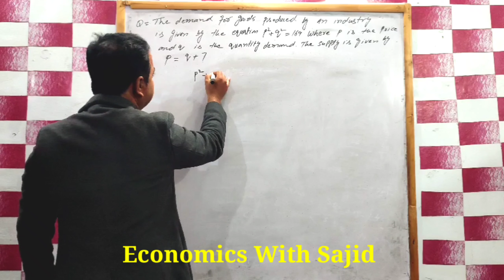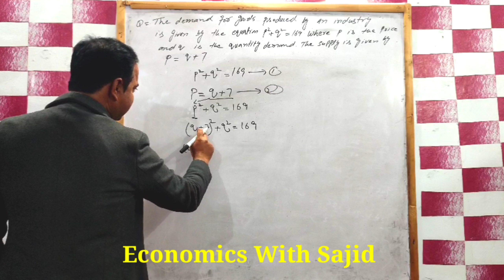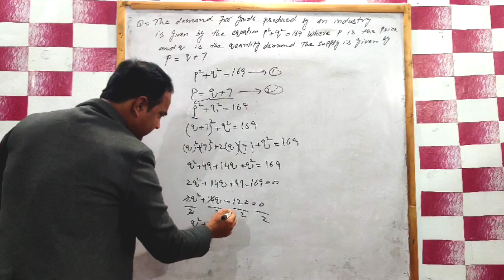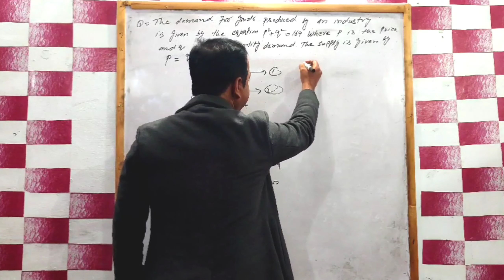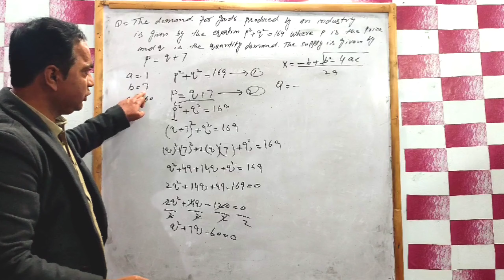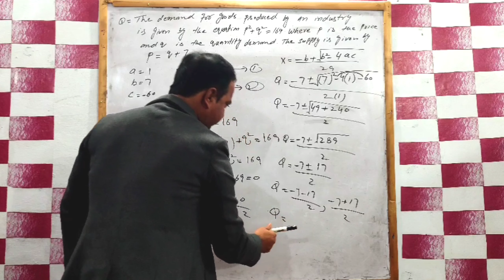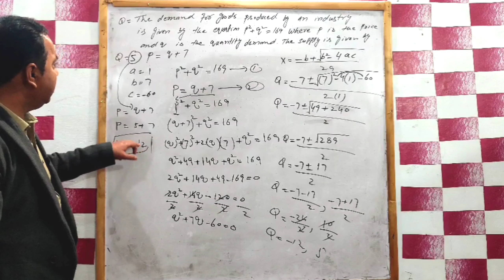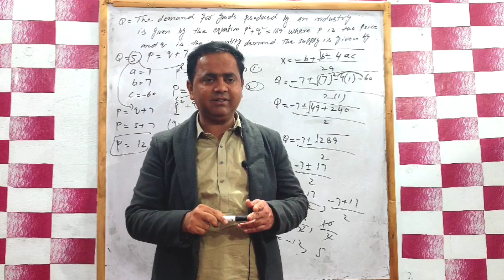The demand for goods Produced by an industry is given by the equations Find equilibrium Prices and Q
Mathematical Economics Palylist BA BSC Economics MSC Economics

Statistical Economics Palylist BA BSC Economics MSC Economics

Micro Economics Palylist BA BSC Economics

Macro Economics Palylist BA BSC Economics MSC Economics

Find equilibrium Price and quantity
UGC net Economics
Solving for mathematical find equilibrium Price and quantity
mathematical Economics
Economics with Sajid